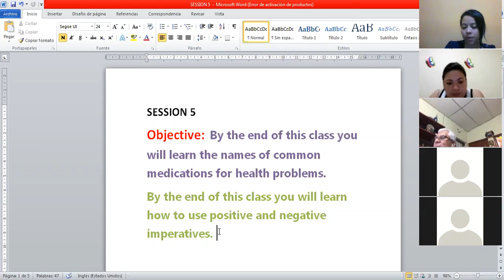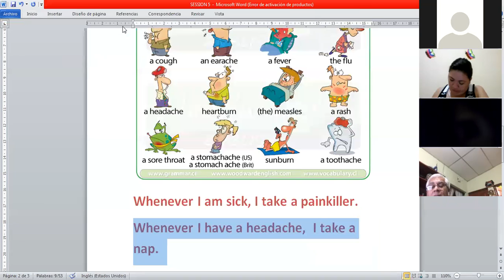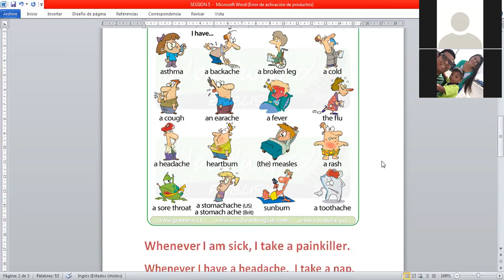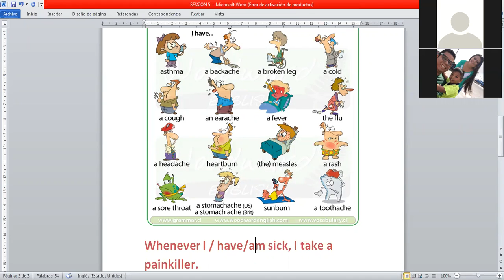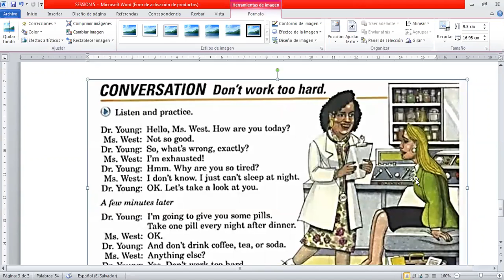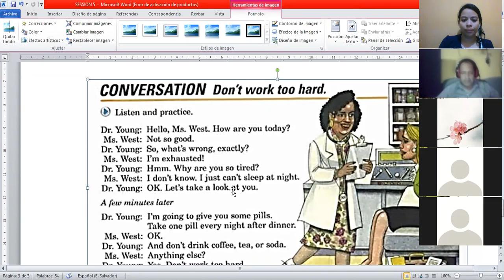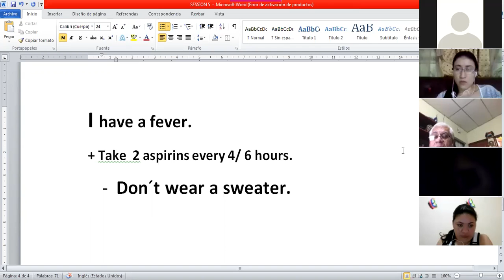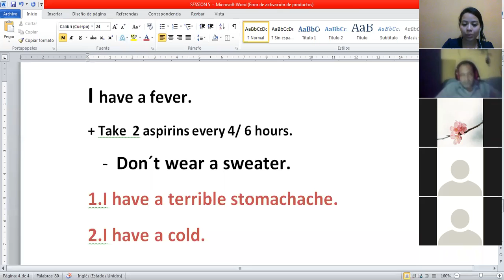Ingles Corporativo- Session 5/ Basic 3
By the end of the class, participants will be able to to use positive and negative imperatives to talk about health problems.